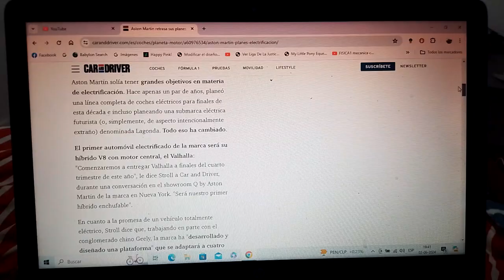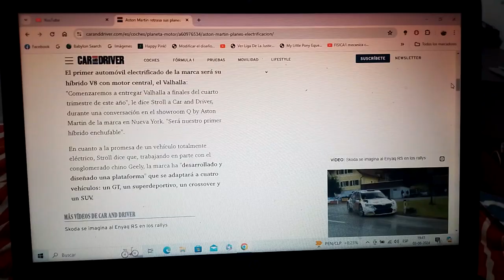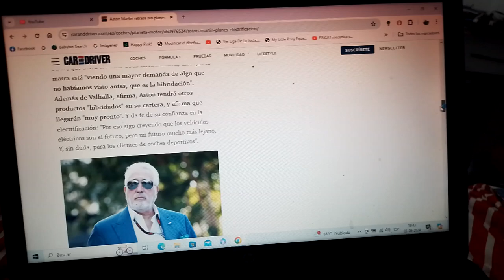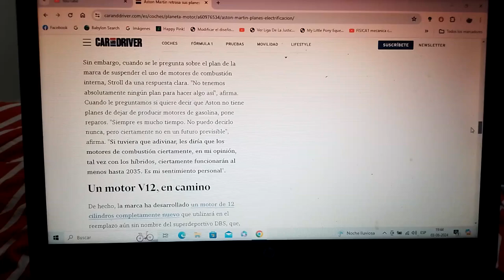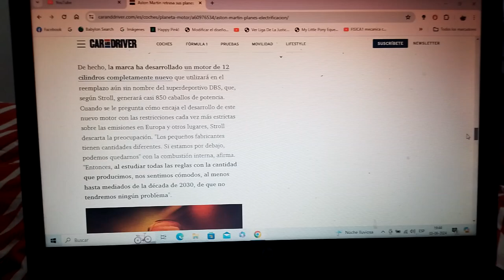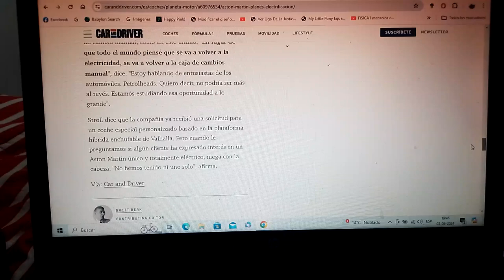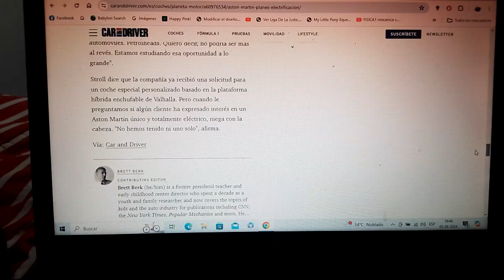El presidente de Aston Martin confirma un cambio de rumbo y viene con sorpresa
El CEO de la marca automotriz británica Lawrence Stroll continuará apostando por los motores de combustión interna por el momento